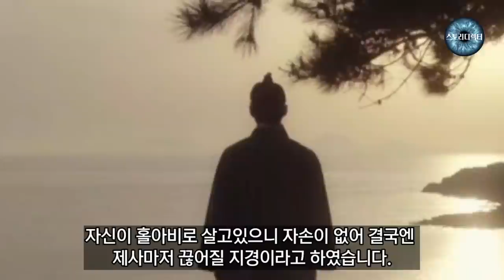단종의 현몽으로 맺어진 인연 - [정효준] / 야사. 야담. 설화. 민담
3명의 부인이 모두 죽고 홀아비로 살던 정효준..
단종의 현몽으로 나이어린 친구의 딸과 다시 혼인을 하게되는데.
[계서잡록], [청구야담]에 소개된 정효준에 대한 신기한 이야기...